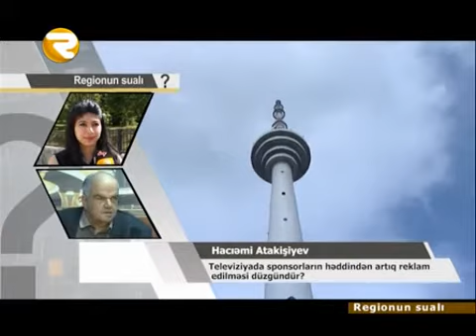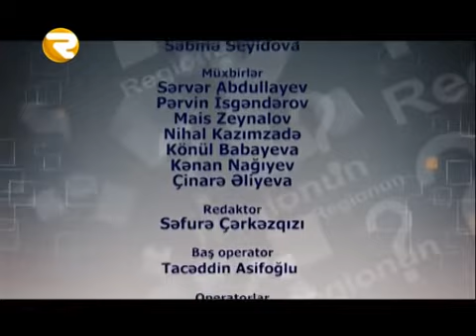REGİONUN SUALI 17 06 2015 REGİONUN SUALI 17 06 2015 Region TV